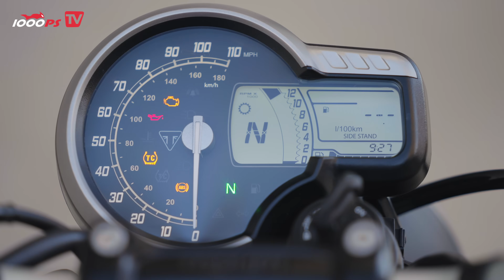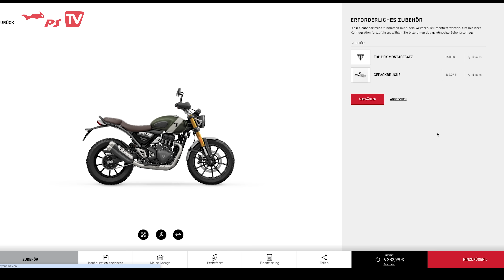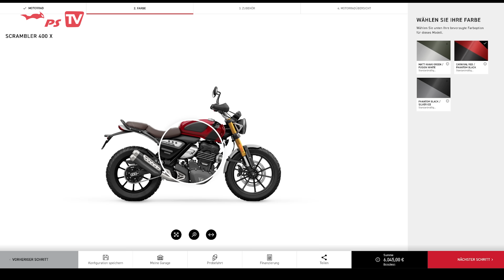Triumph Speed 400 & Scrambler 400 X - Test 2024- hochwertiges A2-Motorrad zum kleinen Preis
Das Wichtigste zuerst: 5345 Euro in Deutschland und 5995 Euro in Österreich! Zu diesen Kampfpreisen bietet Triumph zur Saison 2024 die neue Speed 400 an. Die Scrambler 400 X kostet in Deutschland 6.045 Euro und in Österreich 6 695 Euro. Das schlanke Modern-Classic-Bike mit hochwertigem Design und neu entwickeltem Einzylinder-Motor hat definitiv Potential, zum Kassenschlager der Briten zu werden. Und das nicht nur wegen des Preises!
Zusätzlich zur straßenorientierten Speed 400 bringt Triumph das Modell Scrambler 400x für all diejenigen A2-Fahrerinnen und Fahrer, denen asphaltierte Wege nicht genug sind. Mischbereifung, verlängerte Federwege und rustikales Design machen sie nicht nur zum Hingucker, sondern rüsten sie auch für das kleine Abenteuer.
Kapitelübersicht:
00:00 Intro
01:06 Neuer Einstieg in die Triumph Welt
01:40 Preis
02:26 Motor
03:33 Zielgruppe
04:33 Gasannahme
05:12 Design und Verarbeitung
06:02 Soundcheck
06:30 Fahrwerk und Bremsen
09:11 Elektronik
9:38 Sitzposition
11:25 Bereifung
13:35 Dashboard
14:35 Zubehör
15:11 Farben
16:28 Userfrage: Auch für große Personen geeignet?
16:58 Userfrage: Für kleine und leichte Einsteiger geeignet?
17:38 Userfrage: Die Mitbewerber?
18:40 Userfrage: Topspeed?
19:16 Userfrage: schwerfällige Kupplung?
19:42 Userfrage: Sportauspuff?
19:46 Userfrage: ruppiger Einzylinder?
20:10 Userfrage; Ist der Motor eine Triumph Eigenentwicklung?
20:34 Fazit: Für welche ich nicht entscheiden würde?
1000PS vertraut exklusiv auf Smartphone-Halterungen von Quad Lock -
MOTOREX MOTO LINE
JETZT 1000PS YouTube Mitglied werden:
- 1000PS fördern und noch mehr Videos sicherstellen
Mach mit!